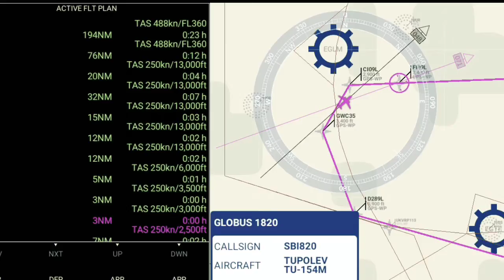RFS Real Flight Simulator | British Airways B788 | Madrid to London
British Airways Boeing 787-8
Madrid-Barajas Adolfo Suárez Airport(LEMD)       to London Heathrow Airport (EGLL)
Time: 1hr 40mins